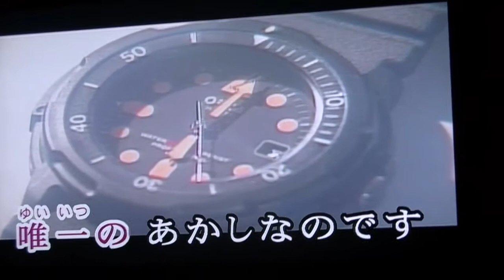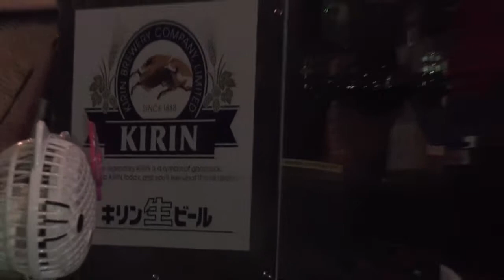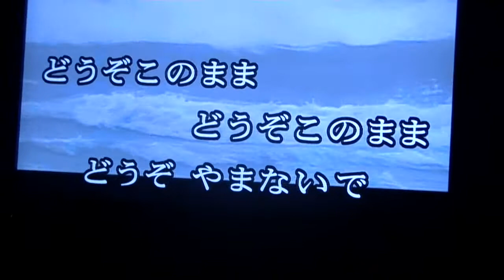国分夜カラオケスタジオ・Ajito・20140204